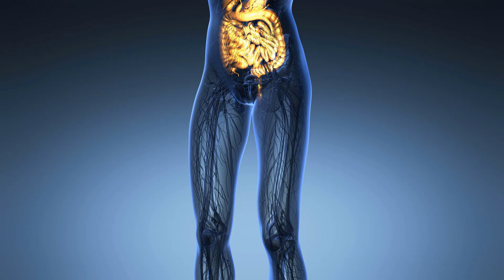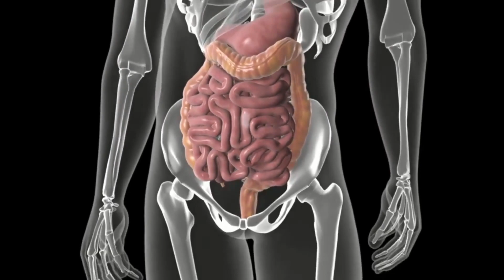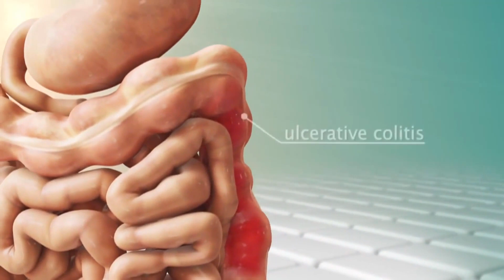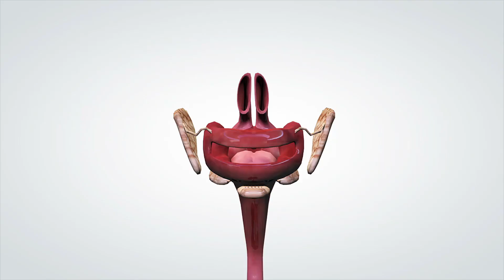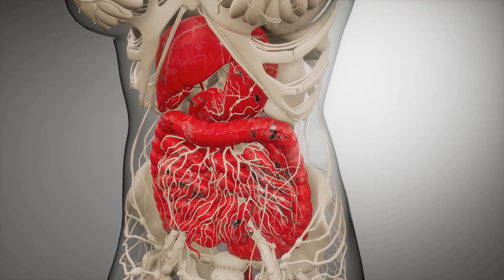Was ist Zahnanästhesiologie